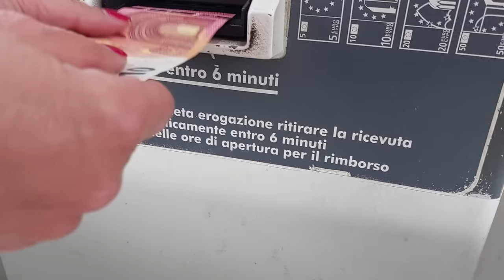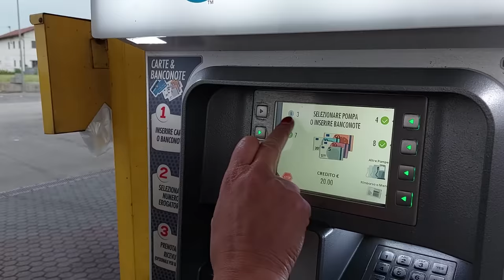2022-06-05 ShoppingCompulsivo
Go shopping ...and 2 worng time pump story